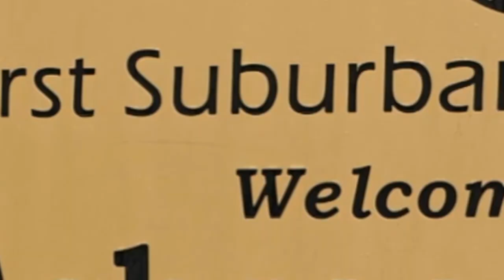Village of Broadview Press Release